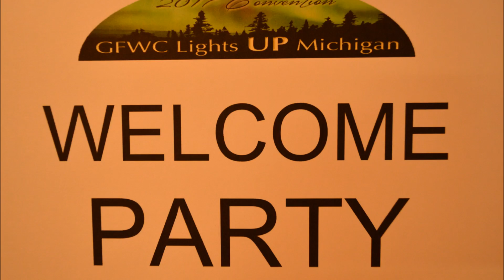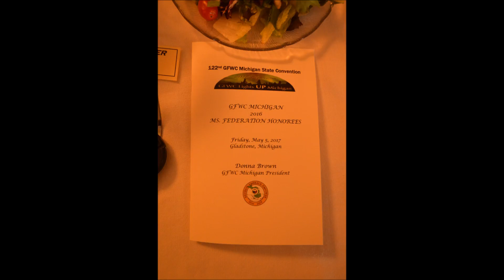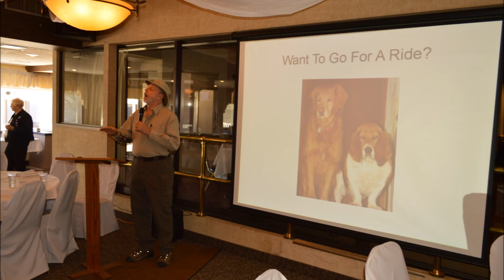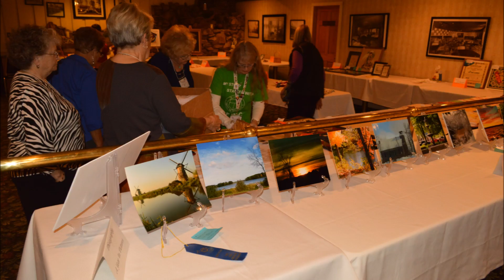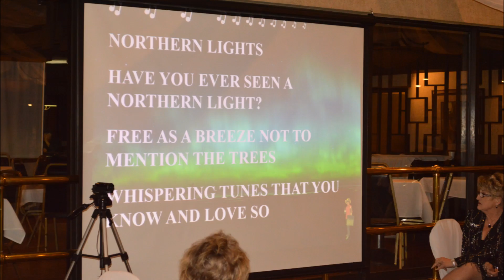GFWC MI 2017 Convention picutures shared by Judy Reid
These pictures are sequential as taken an in rapid fire to see the convention in under seven minutes.